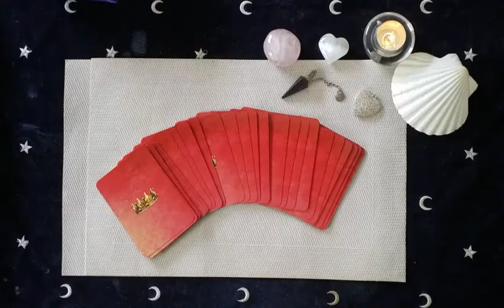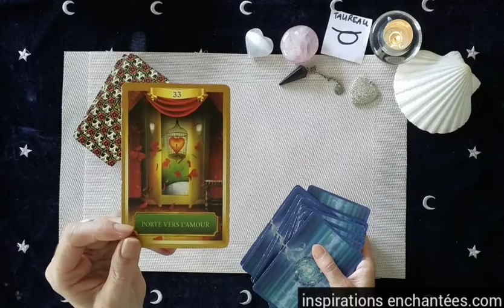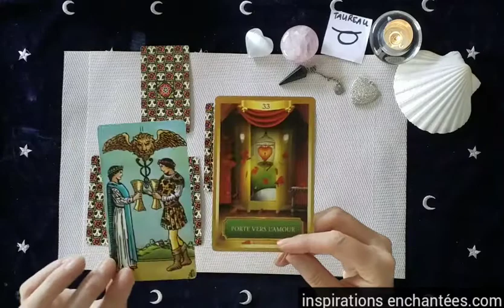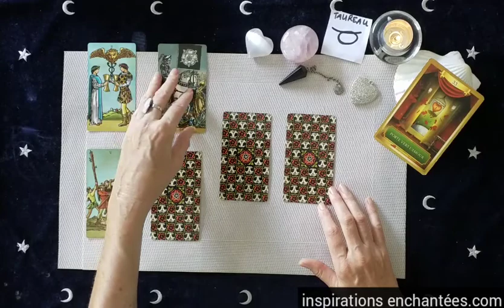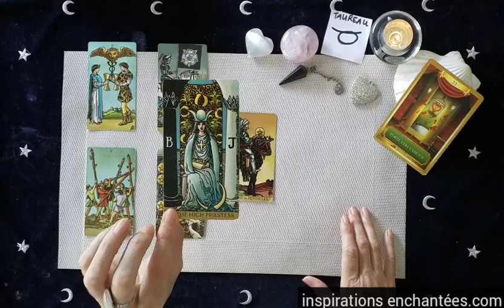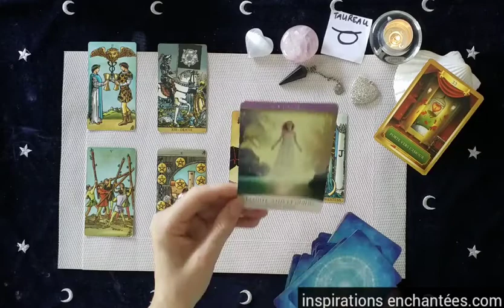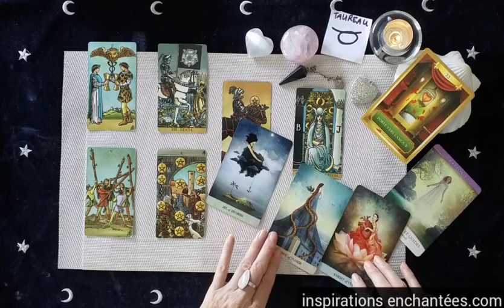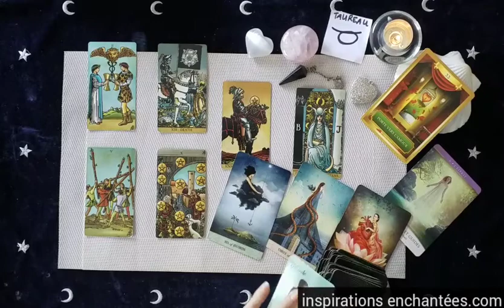Taureau Sentimental Été 2022 💖 Quand la porte de l'Amour s'ouvre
guidance sentimental pour le signe solaire, lunaire et ascendant taureau pour été2022 (juillet aout2022 )

🌿 Réserver votre guidance privée en vidéo des energies du mois d'Aout

 💗 Céline 💗